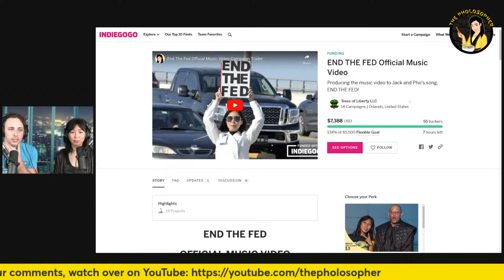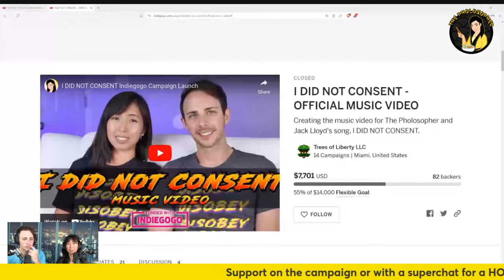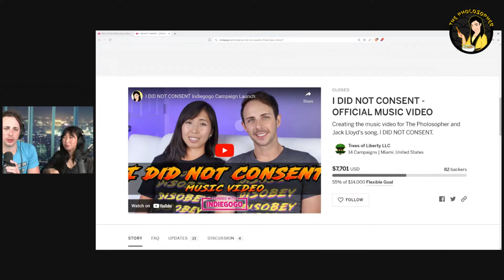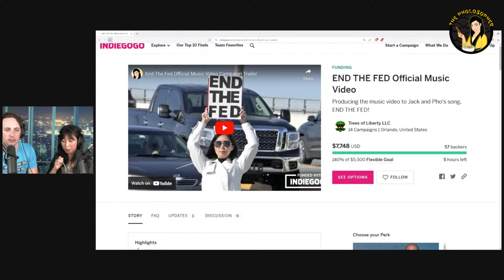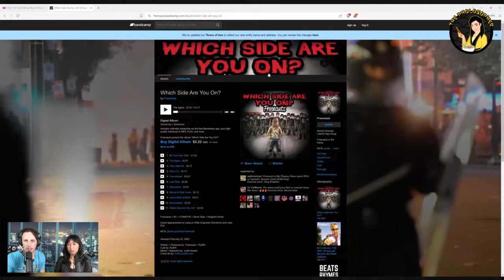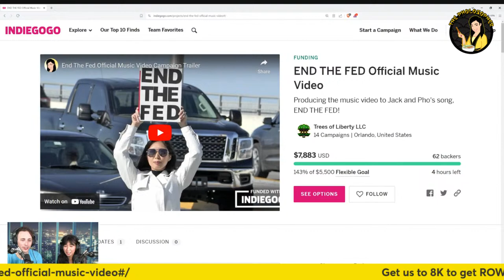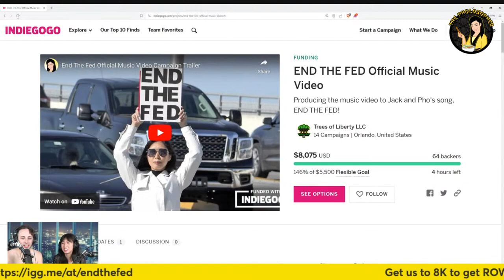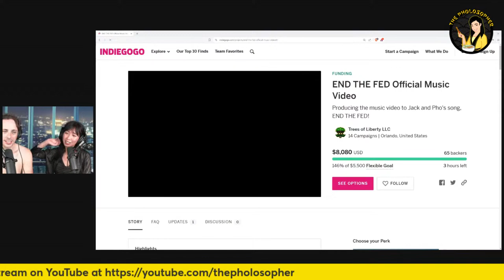END THE FED Hot Wings Challenge Campaign Wrap Livestream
Join us as we do a HOT WINGS challenge in support of our END THE FED music video campaign wrap over

Make sure to pick up your campaign-exclusive perks like END THE FED coasters and name credit before close so we can make the best music video for liberty yet!

See you on Indiegogo!

~Pho ^^